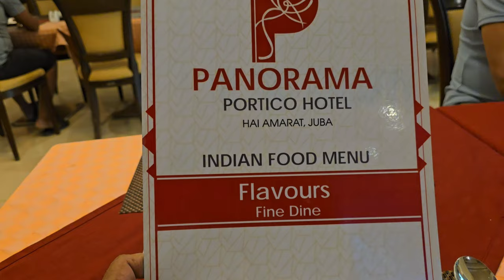South Sudan 🇸🇸Visiting SunFlower Inn Hotel after 16 years in Juba juba southsudan rivernile🩵❤️💙🇸🇸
darfur genocide
micheal anthony Adams
southsudanese
vice video
South sudan Documentary
tall people
Sudan
alzajeera live
cow tribe South sudan
travel South Sudan
Juba South Sudan vlog
South sudan kidnapping
South sudan sudan peace
drew binsky South Sudan
South sudan Civil War

78th🇮🇳 Independence Day ♥️ in Juba South Sudan ❤️💙🩵♥️🇮🇳🙏